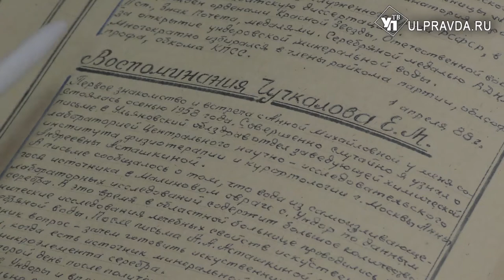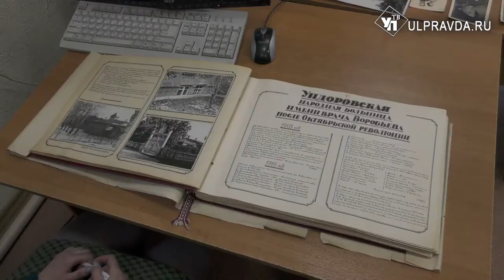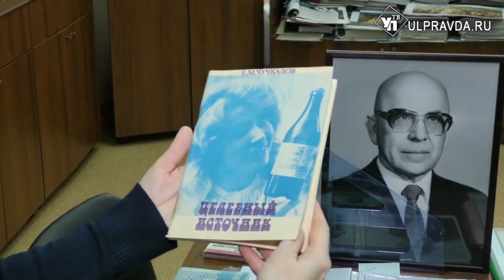«Отец ундоровской минералки». Госархив обнародовал уникальные документы о Евгении Чучкалове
Госархив новейшей истории Ульяновской области показал уникальный альбом, в котором рассказывается о Евгении Михайловиче Чучкалове - Заслуженном враче РСФСР.